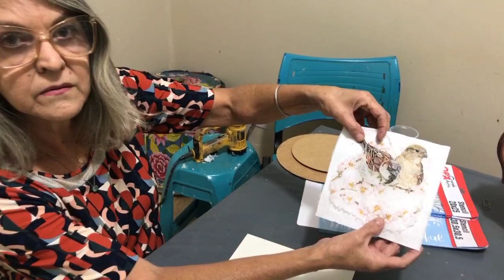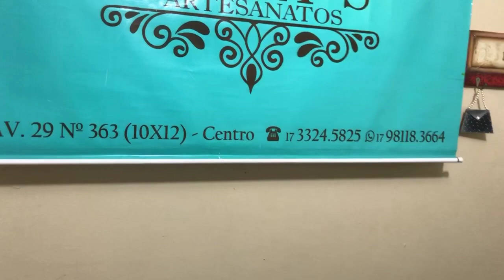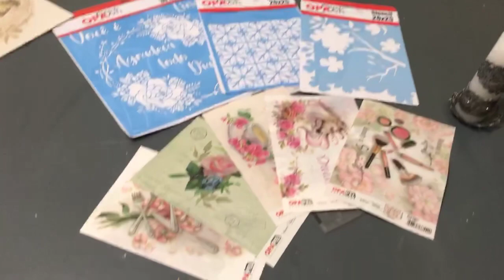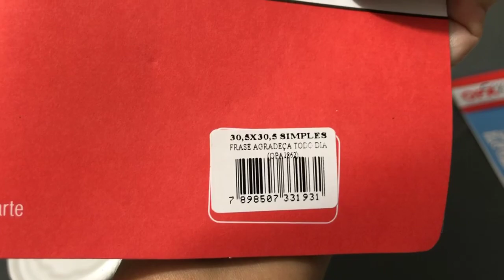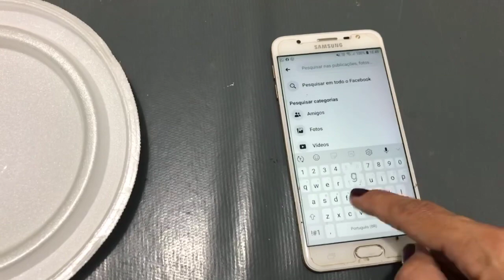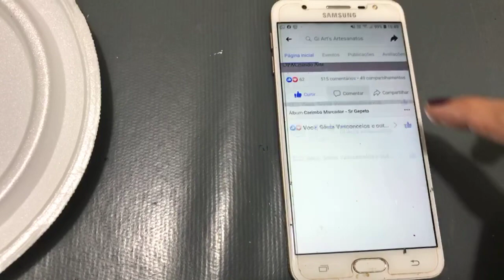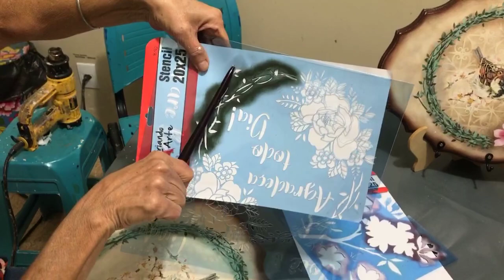Placa Stencil Guirlanda e Flor de Cerejeira - Prof Lucélia Vasconcelos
Live: Placa Guirlanda Flor de Cerejeira
Prof.: Lucélia Vasconcelos Miranda

Lista de material:
Placa mdf
Guardanapo para Decoupage
Tintas Corfix: branco, amarelo palha, marrom, púrpura, verde Pinheiro, mushroom, porcelana
Cola gel
Médium envelhecedor - betume (Corfix)
Verniz acrílico fosco
Stencil OPA2862 - frase agradeça todo dia (guirlanda) - 30,5x30,5
Stencil OPA1705 - flor cerejeira (20x25)
Stencil OPA2272 - estamparia vitral (20x25)